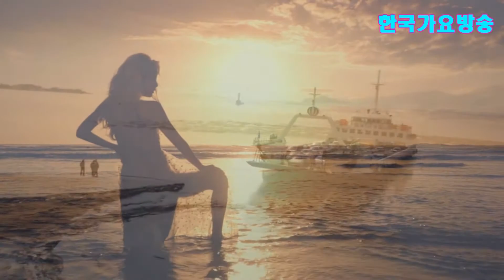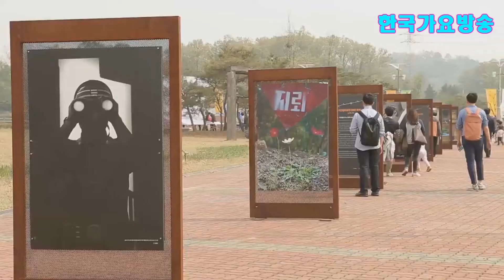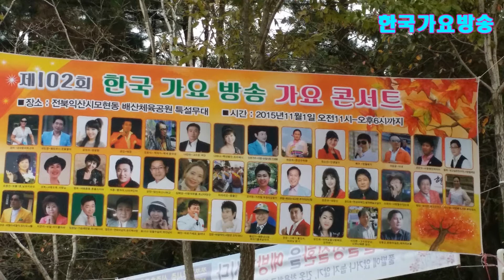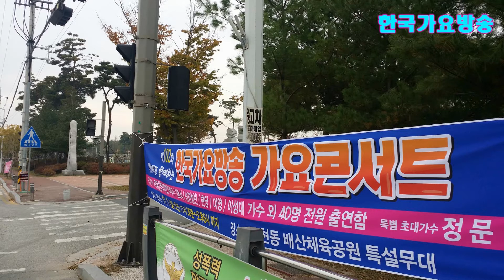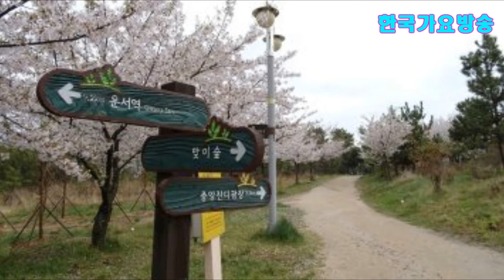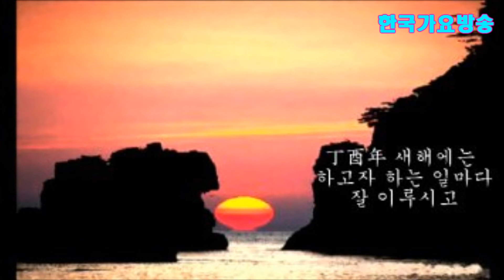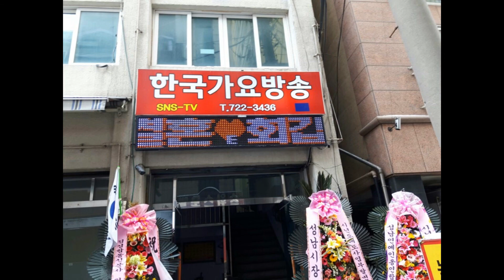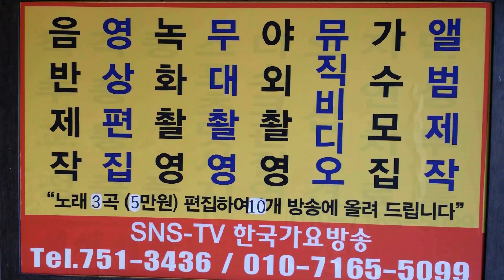심문고=한국 가요 방송 가수협회총연합회본사-신인가수모집.010-7165-5099==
심문고=한국 가요 방송 가수협회총연합회본사-신인가수모집.010-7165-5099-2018년korea TOP sing.a-특별 이벤트
2곡 에=100만원

21세기는움직이는스마트폰시대 한국 가요 방송 은
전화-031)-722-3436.